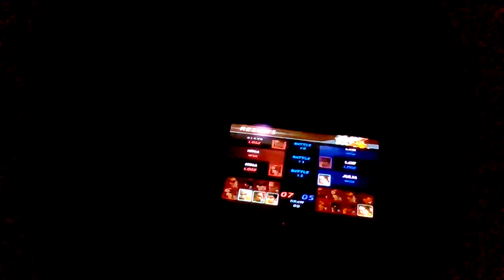Tekken 4 Gameplay (Team Battle Mode)